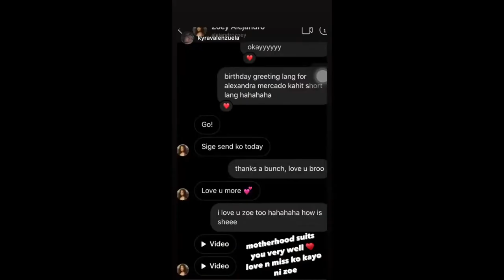SOFIA ANDRES WITH HER BABY